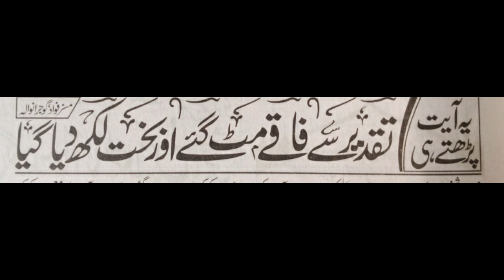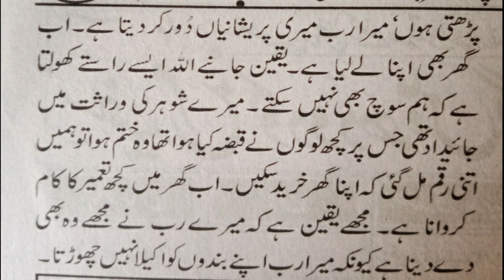Amal to FULFILL Needs and Wishes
In this video amal of surah Duha ayat 5 is explained to fulfill needs and wishes.